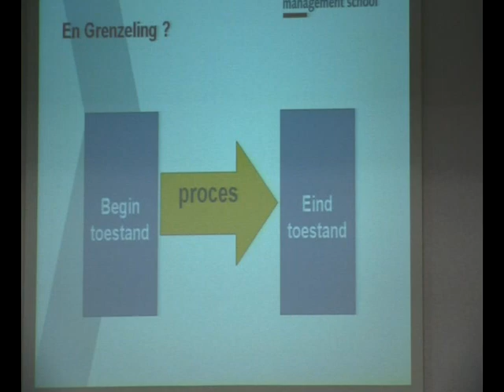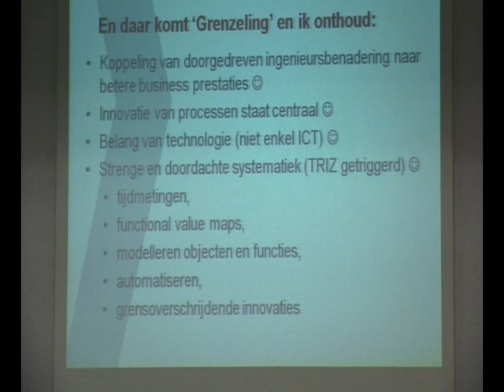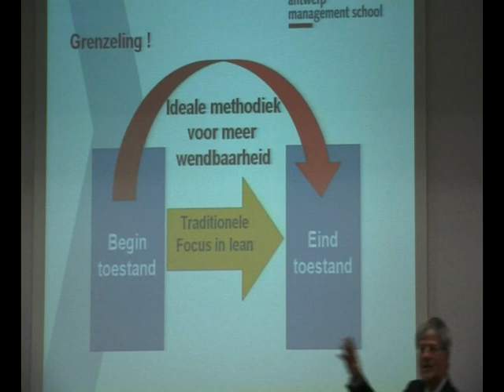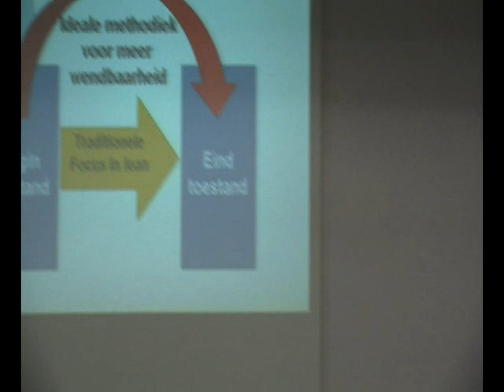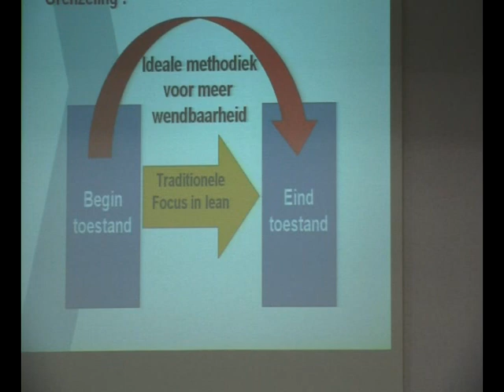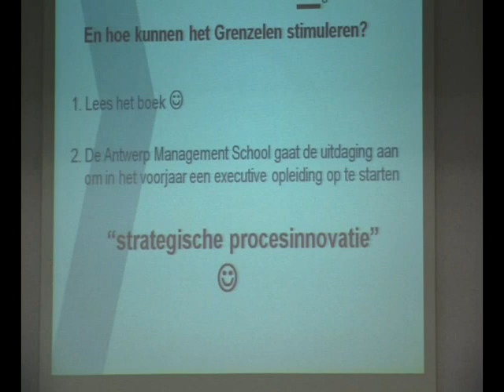2 - Luc Chalmet vervolg_Jan Hoet.mpg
Grenzeling - Yves Desaeger - Filip Hamerlinck

Op zoek gaan naar oplossingen uit een andere sector. Dat is waar grenzeling voor staat. Dankzij sectoroverschrijdende innovatie moet je als bedrijf niet telkens weer het warm water opnieuw uitvinden. Zo is het patroon dat tandartsen bij het frezen gebruiken, misschien ook wel bruikbaar in de staalindustrie?
Je bent dus niet de eerste in de wereld die een specifiek probleem wil oplossen. Je concurrenten passen ook alle methodes zoals Lean en 6 sigma toe en spreken met dezelfde leveranciers van machines en grondstoffen. Grenzeling. Durven denken buiten de sector, toont in een toegankelijke romanvorm hoe je toch nog verbetering kan vinden die verschilt van de gekende oplossingen. Door zelf, aan de hand van enkele systhematische technieken die in het boek aan bod komen, op zoek te gaan naar verbeteringen, spring je verder dan ooit.
Grenzeling is opgevat als een roman en vertelt het verhaal van een jonge proces engineer, Regine. Ze komt een aantal belemmeringen tegen tijdens haar zoektocht naar bedrijfsverbeteringen. Regine ervaart de vernieuwende kracht van het functioneel modelleren, een volgende generatie tijdstudie, Idea Sensitive Area, nieuwe inzichten in het kwaliteitsdenken,. Ze laat het bedrijf groeien naar een grotere maturiteit door zich bewust te zijn van de begrippen voorgrond, legaten en parentificatie. Dit boek laat de lezer nadenken over technologische verbeteringen zonder voorbij te gaan aan de nodige psychologische inzichten die nodig zijn bij het implementeren van deze verbeteringen.

Ives De Saeger is als Managing Director van P41 Industrial Services gespecialiseerd in Proces Innovatie: de combinatie van TRIZ (Theorie voor het Oplossen van Innovatie Vraagstukken) met proces s & product engineeringsuitdagingen.

Filip Hamerlinck startte zijn carrière in de chemische industrie. Vanuit zijn operationele ervaring is hij Director bij P41. Hij specialiseerde zich in interim management waar zijn sterk leiderschap tot uiting komt.